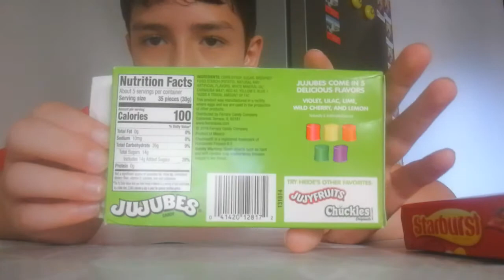Incerc dulciuri din America